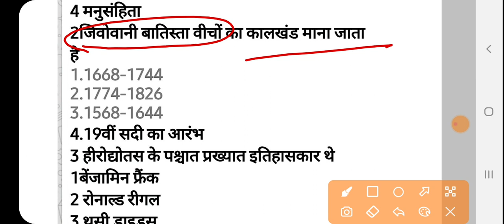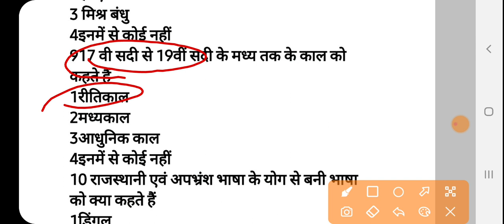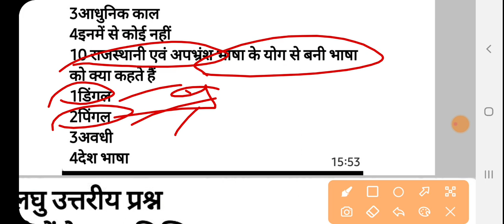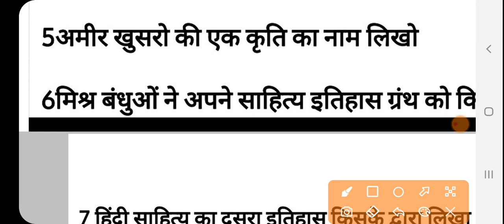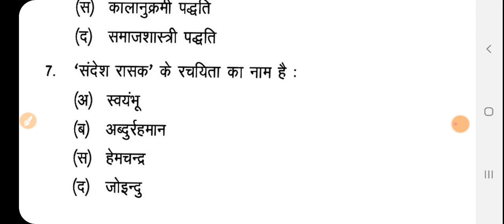UPHESC ASSISTANT PROFESSOR HINDI PRACTICE SET आदिकालीन साहित्य 70 EXPECTED MCQ